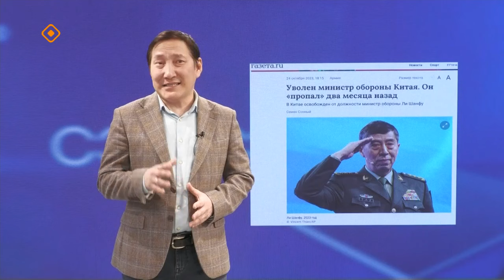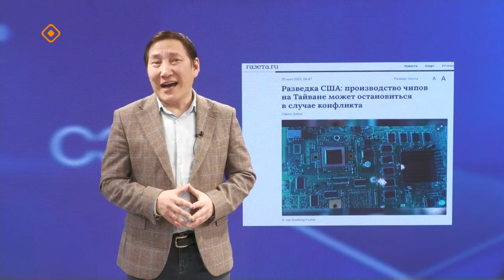«Сэмсэ тыл»: Кытай уонна Тайвань туһунан сиһилии (20.03.24)